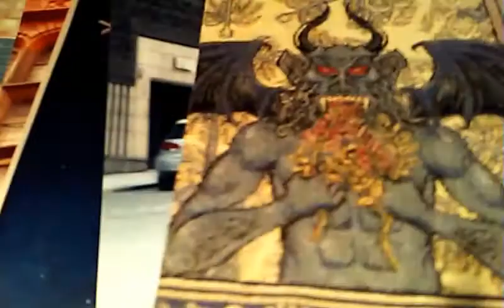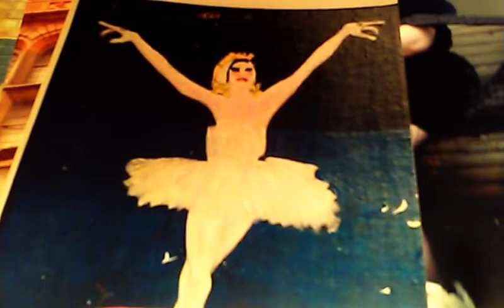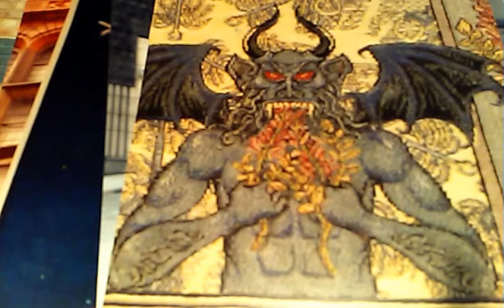Going On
Mark Reeve delivers a video reporto-poem. Its ultimate message is: "Cobra out the jams and focus on what is most pertinent." The photographs are by Rael.